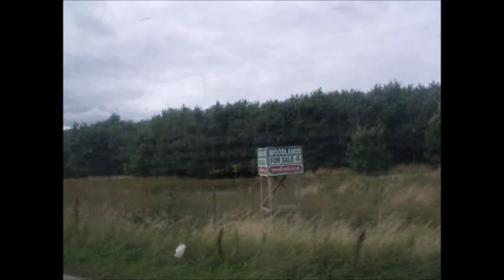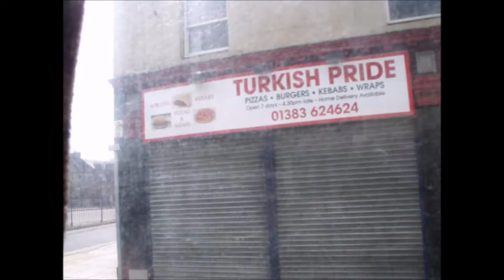Onboard Volvo B10M 50 Citybus from Scottish Vibtage Bus Museum to Dunfernline Bus Station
One of the journeys from Scottish Vintage Bus Open Weekend 2017

This journey on a preserved Volvo B10M 50 (Citybus Eastern Scottish VV187) from Scottish Vintage Bus Museum to Dunfermline Bus Station